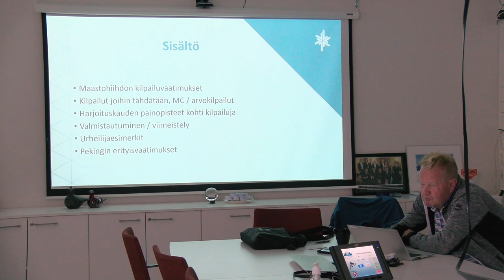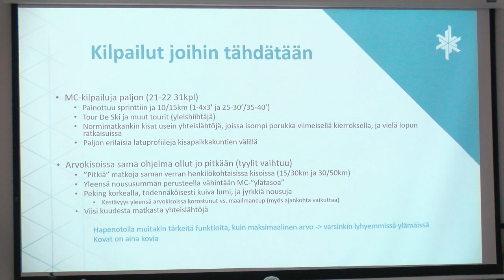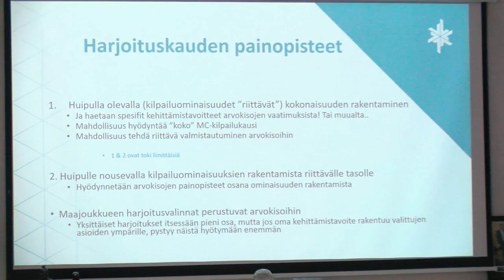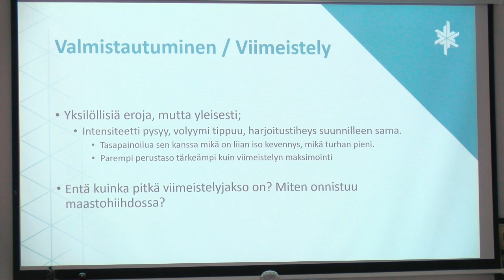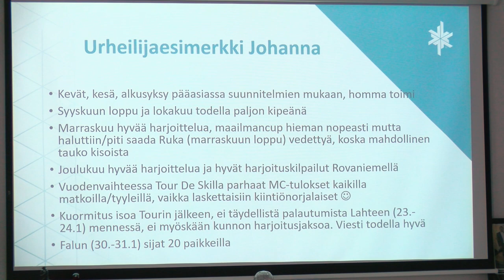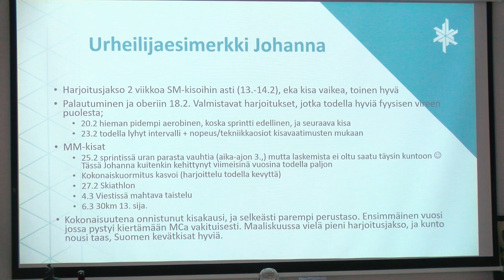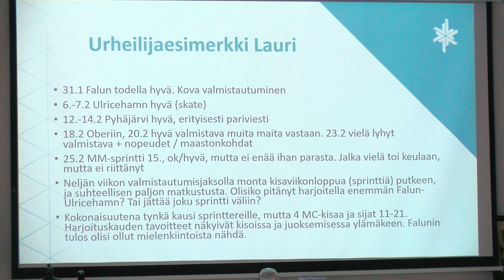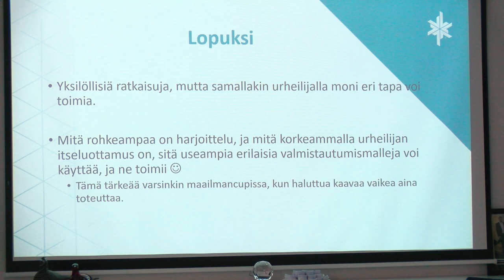Kilpailuun valmistautuminen maastohiihdossa - Ville Oksanen